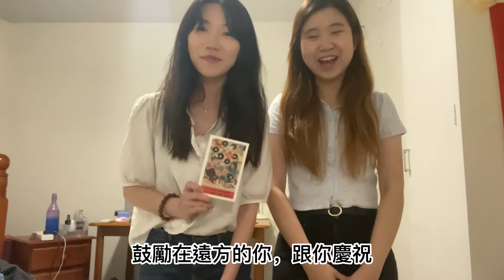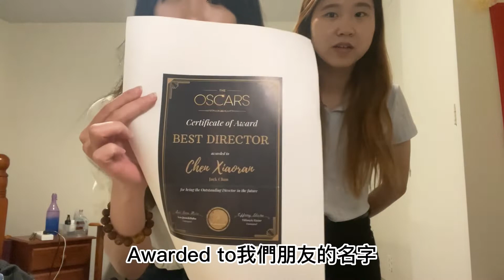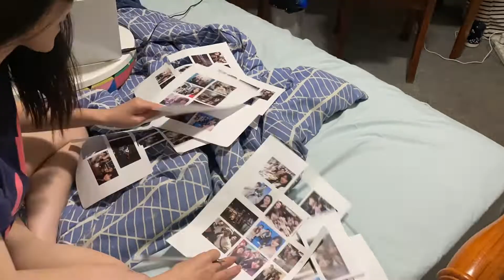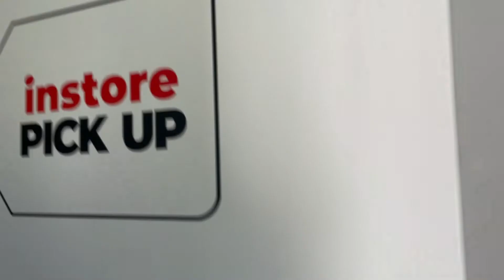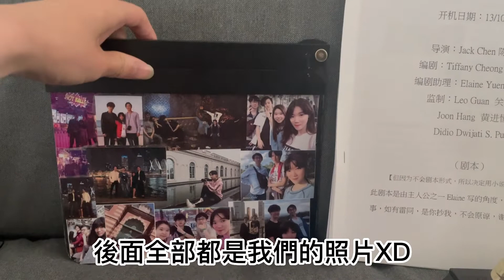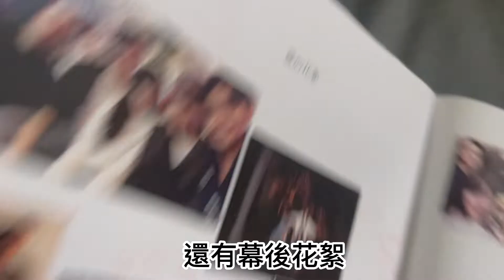Vlog#4 |【Birthday Present Suprise】第一次策劃的生日禮物驚喜會否成功？｜第一支只有女生的Famsquad Vlog？｜2年前錄的Vlog 終於有人在2年後願意剪輯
【全廣東話】
2年前錄的Vlog 終於在2年後剪輯好了
2年前第一次策劃的生日禮物驚喜到底當時能否成功？
聽説這還是某位朋友的首秀Vlog啊 XD
一邊剪輯一邊感嘆 這都是美好的青春回憶 XDD